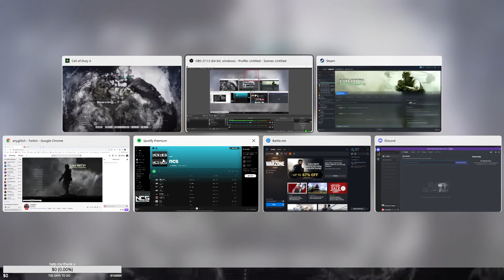cod 4 gameplay part 1